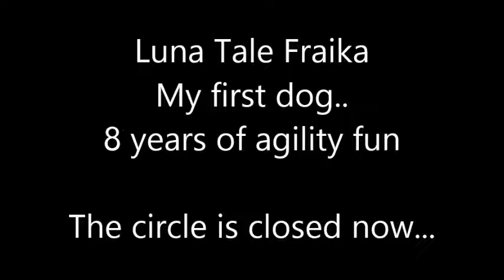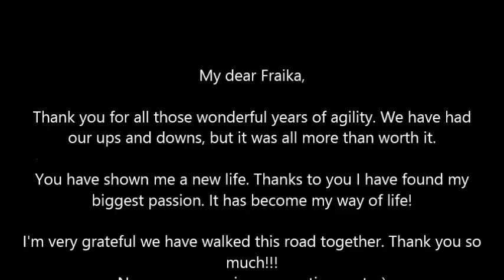Luna Tale Fraika & Agility - overview of 8 years of fun -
The circle closes... 8 years after Fraika's start, it's time to finish her agility career. We have had such wonderful times. She is such a wonderful dog to run with :-) But age has caught up... She can enjoy her retirement now :-)